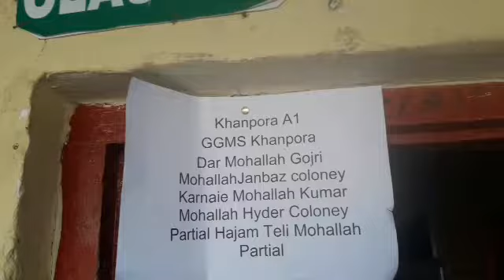ULB : Voting for First Phase begins in Baramulla